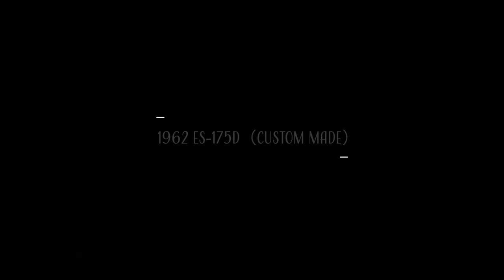Kazumi Watanabe × Vintage Gibson ES-175（ギター・マガジン2021年1月号連動動画）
渡辺香津美が、ビンテージのギブソンES-175をひたすらに弾く。

0:16  1950 ES-175（Sunburst）　ギター提供：クロサワ楽器G-CLUB TOKYO（☎︎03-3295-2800）
2:16  1953 ES-175DN（Natural）　ギター提供：ギタープラネット　エレキ&中古館（☎︎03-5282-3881）
4:22  1954 ES-175D（Sunburst）　ギター提供：クロサワ楽器G-CLUB TOKYO（☎︎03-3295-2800）
6:27  1955 ES-175（Blond）　ギター提供：ナンシー渋谷店（☎︎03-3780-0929）
10:34  1961 ES-175D（Sunburst）　ギター提供：クロサワ楽器G-CLUB TOKYO
12:32  1962 ES-175D Custom Made（Sunburst）　ギター提供：クロサワ楽器G-CLUB TOKYO（☎︎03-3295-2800）
14:48  1967 ES-175DN（Natural）　ギター提供：クロサワ楽器G-CLUB TOKYO（☎︎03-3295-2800）

連動の特集記事「沁みるギブソンES-175。」は
ギター・マガジン2021年1月号に掲載！

撮影：川村健司